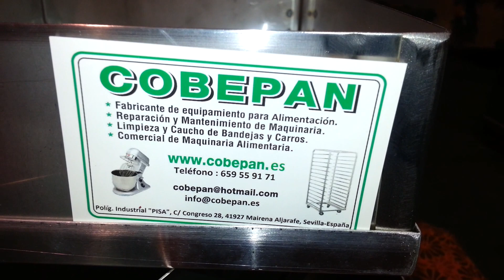aros inox fijos tartas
Videos sobre Utiles, Accesorios y Maquinaria para el sector de la alimentacion, en especial Panaderia y Pasteleria...
COBEPAN® Al servicio de la: Panadería, Pastelería, Heladería, Cocina…
y muchos nos podras ver en muchos mas .